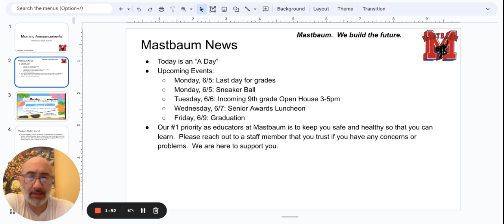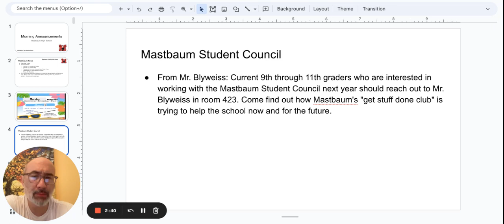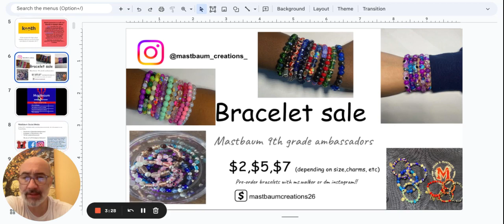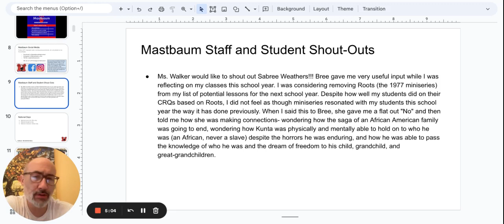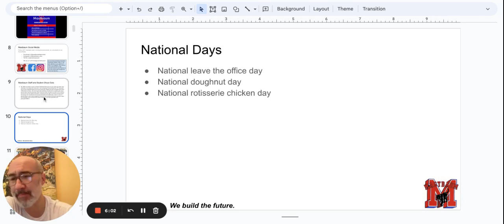Morning Announcements Google Slides 2 June 2023